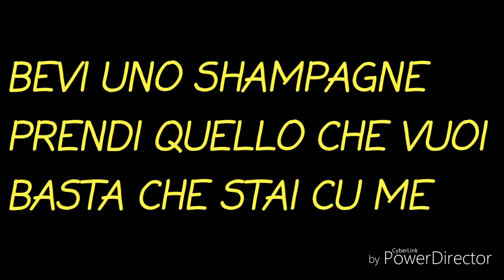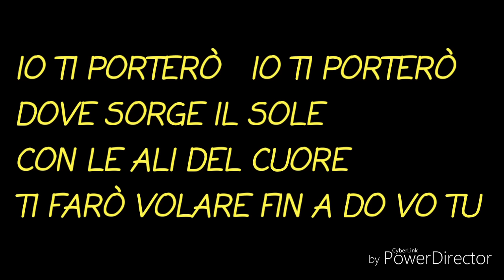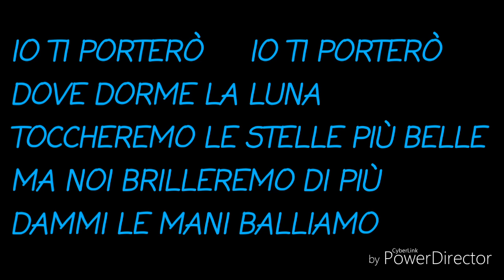Francesco D'Aleo feat Daniele de Martino - BELLA BIONDA (TESTO)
Scrivetemi nei commenti la vostra canzone preferita